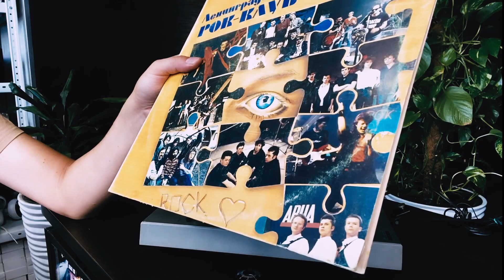Проигрыватель винила - сборка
Для заграничных зрителей Webmoney кошелек : R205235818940Z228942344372
Дружественные сайты: